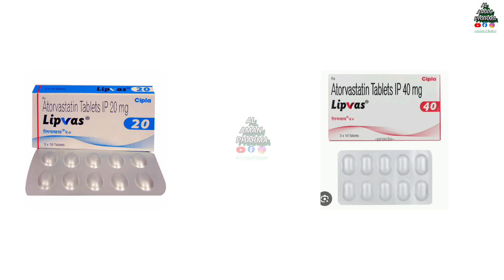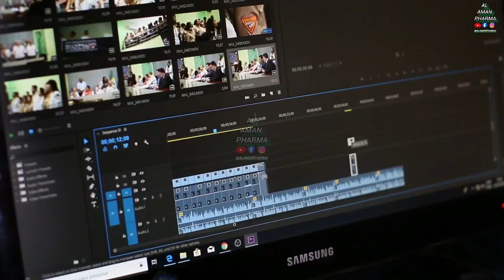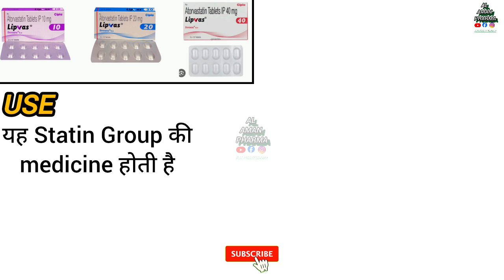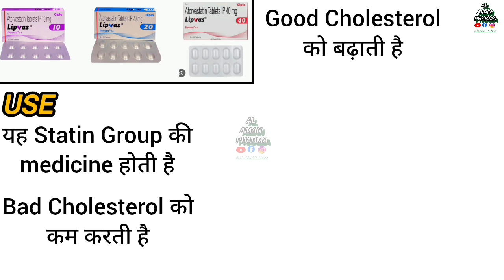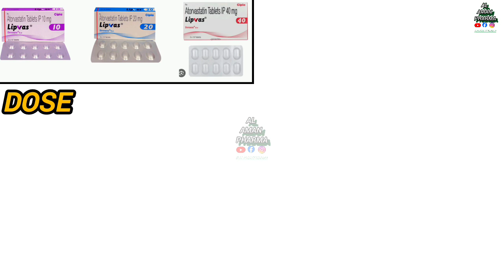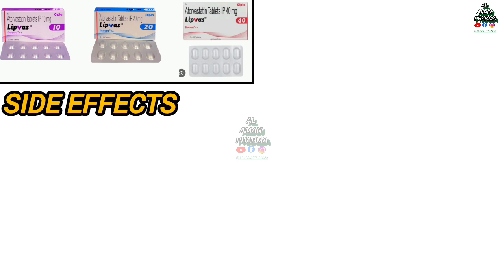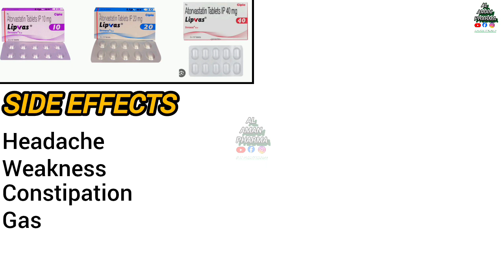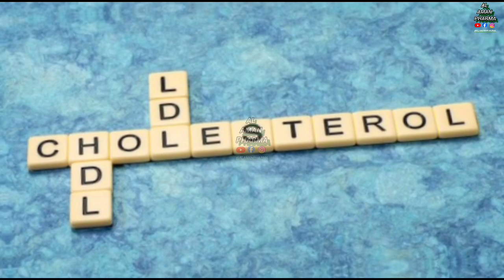Lipvas Tablet कोलेस्ट्रॉल कम करने वाली दवाई | By Al Aman Pharma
Lipvas Tablet कोलेस्ट्रॉल कम करने वाली दवाई | By Al Aman Pharma | कोलेस्ट्रॉल की दवाई

FRIENDS, This channel is yours so support it fully.

If you have any query then you can tell me here

al aman foundation, al pharma, al aman al aman, al aman academy kalain
meditonic, meditonic dr aman agarwal neet, meditonic channel, meditonic dr aman agarwal biological classification, meditonic ease to each, meditonic 1m, meditonic abrar hamim, meditonic dr aman agarwal ct scan